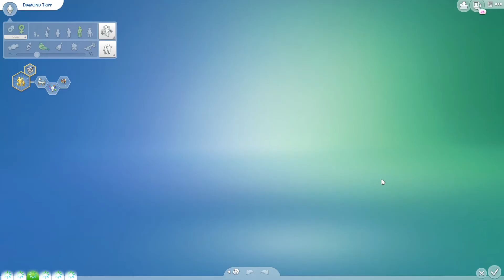SIMS 4 100 baby challenge Part 55 - Yay twins again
Origin ID: Vildra

Red clutter shelf: OMSP Shelf (the red shelf i use to place clutter), by amoebae

Cheats:
bb.moveobjects on